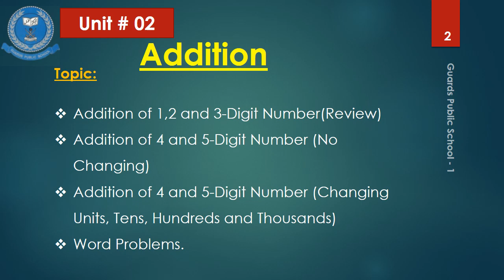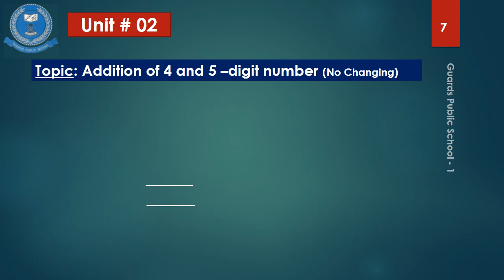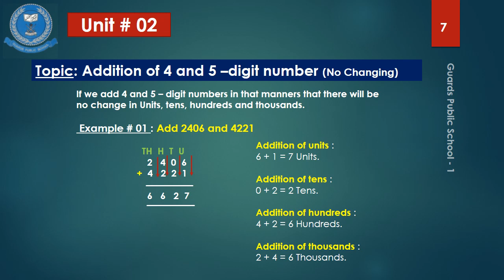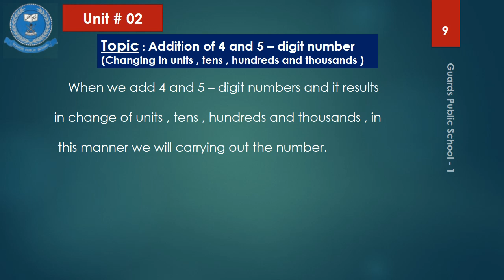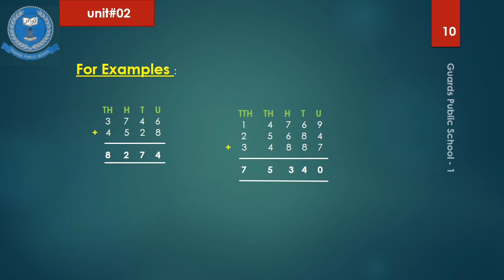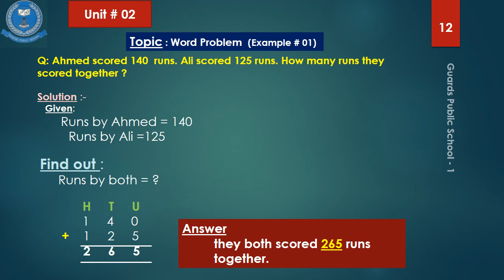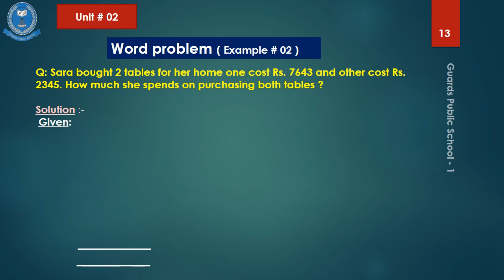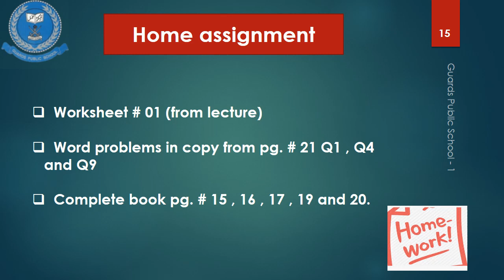Lecture # 3 Maths - 3